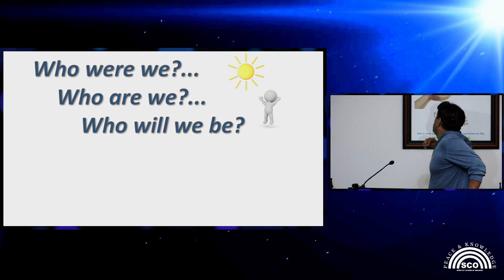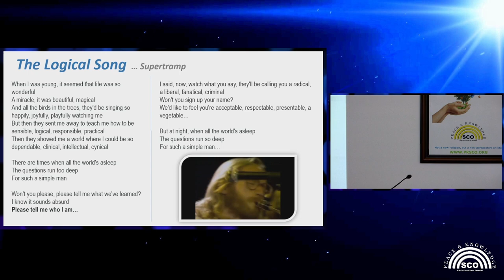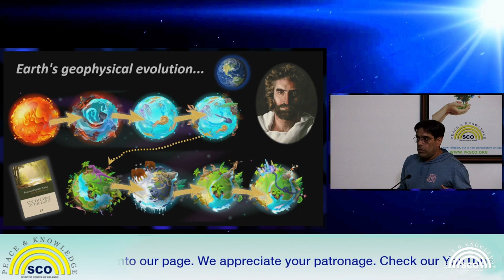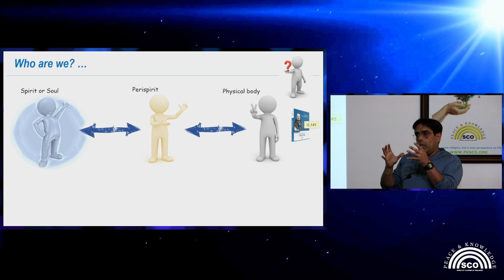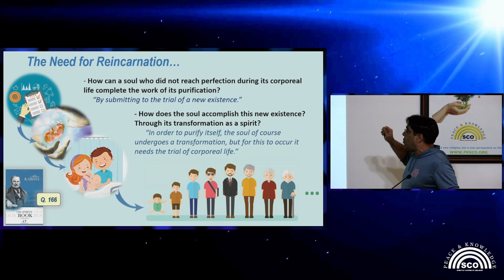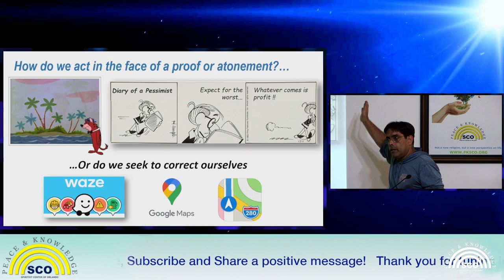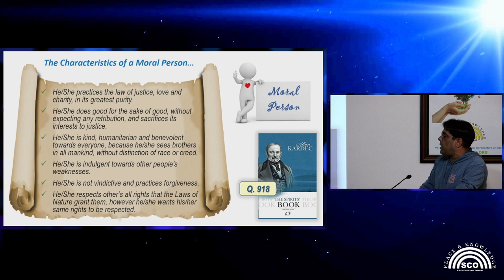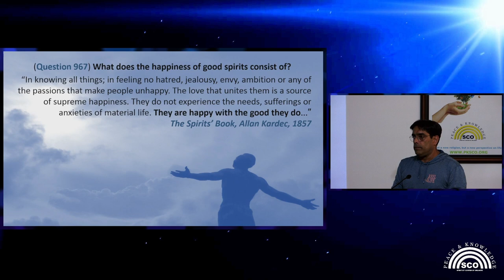Who were we? Who are we? Who will we be? - Marcio Silva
Public Meeting: March 16th, 2023